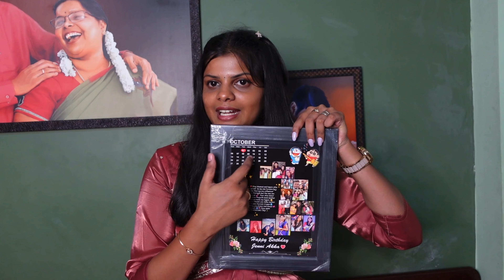What I Got for My BIRTHDAY!! 42 Gifts ah!? | Jennie’s Hacks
Hey MjFam...❤️

||Also please watch these videos||👇🏻